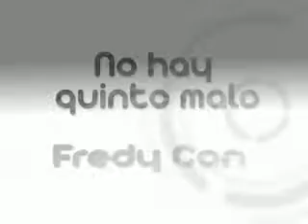No Hay Quinto Malo Con Freddy Can (29-sep-2011)